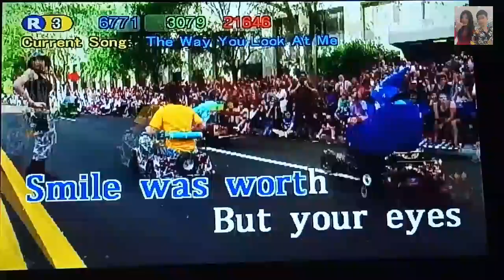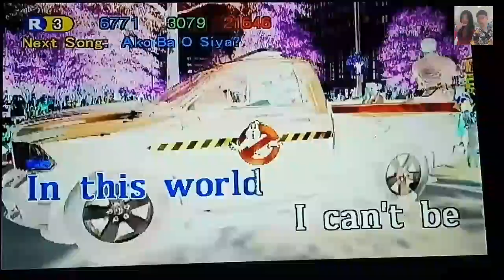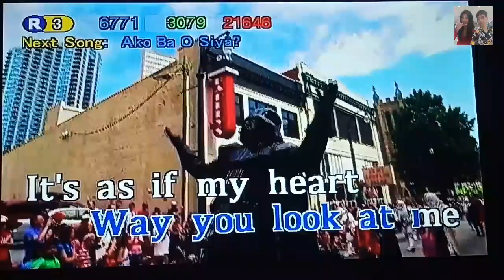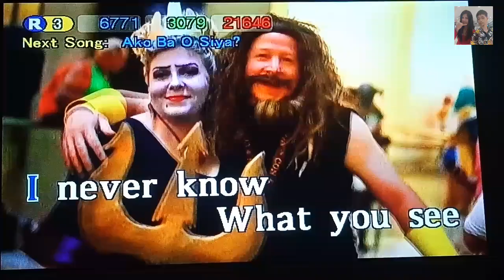The Way You Look At Me - Christian Bautista (Karaoke)